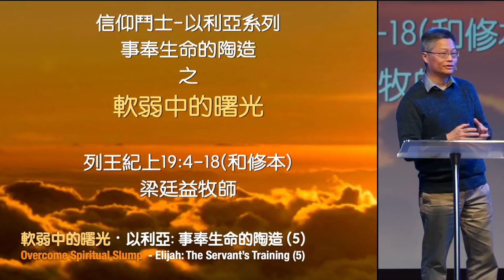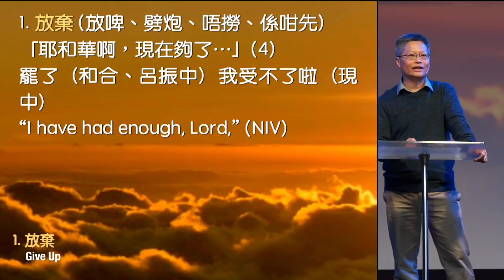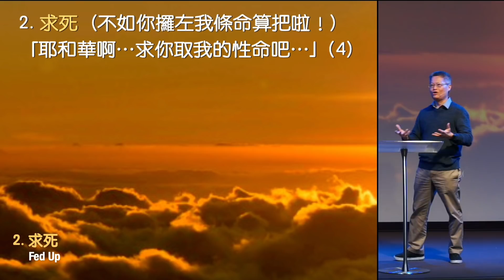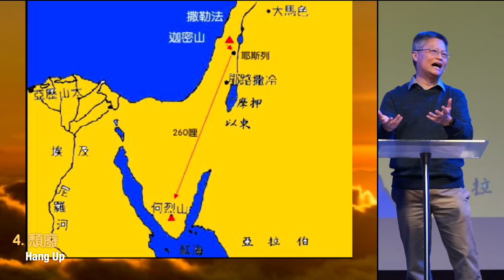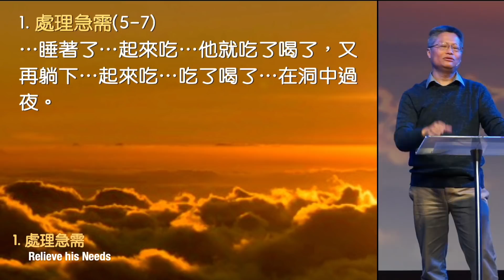信仰鬥士-以利亞:軟弱中的曙光 | 梁廷益牧師 Rev. Ting Yik Leung | Apr 7, 2019 | Pleasanton匯點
講道系列: 信仰鬥士-以利亞

軟弱中的曙光 (6)
梁廷益牧師 Rev. Ting Yik Leung
Apr 04, 2019 Pleasanton匯點

4他自己在曠野走了一日的路程，來到一棵羅騰樹下，就坐在那裏求死，說：「耶和華啊，現在夠了！求你取我的性命吧，因為我不比我的祖先好。」 5他躺在羅騰樹下睡著了。看哪，有一個天使拍他，對他說：「起來吃吧！」 6他觀看，看哪，頭旁有燒熱的石頭烤的餅和一壺水，他就吃了喝了，又再躺下。 7耶和華的使者回來，第二次拍他，說：「起來吃吧！因為你要走的路很遠。」 8他就起來吃了喝了，仗著這飲食的力走了四十晝夜，到了上帝的山，就是何烈山。9他在那裏進了一個洞，在洞中過夜。看哪，耶和華的話臨到他，說：「以利亞，你在這裏做甚麼？」 10他說：「我為耶和華－萬軍之上帝大發熱心，因為以色列人背棄了你的約，毀壞了你的壇，用刀殺了你的先知，只剩下我一人，他們還要追殺我。」 11耶和華說：「你出來站在山上，在耶和華面前。」看哪，耶和華從那裏經過。在耶和華面前有烈風大作，山崩石裂，耶和華卻不在風中；風後有地震，耶和華也不在其中； 12地震後有火，耶和華也不在火中；火以後，有輕微細小的聲音。 13以利亞聽見，就用外衣蒙臉，出來站在洞口。聽啊，有聲音向他說：「以利亞，你在這裏做甚麼？」 14他說：「我為耶和華－萬軍之上帝大發熱心，因為以色列人背棄了你的約，毀壞了你的壇，用刀殺了你的先知，只剩下我一人，他們還要追殺我。」 15耶和華對他說：「去吧，從原路回去，往大馬士革的曠野去。到了那裏，你要膏哈薛作亞蘭王， 16又膏寧示的孫子耶戶作以色列王，並膏亞伯‧米何拉人沙法的兒子以利沙作先知接續你。 17將來逃過哈薛之刀的，必被耶戶所殺；逃過耶戶之刀的，必被以利沙所殺。 18但我在以色列中留下七千人，是未曾向巴力屈膝，未曾親吻巴力的。」
列王紀上 19：4-18, 和修本

引言
甚麼是靈枯？
一、 靈枯測驗：您是否正在靈枯之中？

1 放棄 (王上19：4)「罷了」= 我受夠了
2 求死 (王上19：4)「求祢取我的性命」
3 自責 (王上19：4)「因為我不勝於我的列祖」
4 頹廢 (王上19：5-8)以利亞走了多天，途中不睡不吃
5 封閉 (王上19：9)「他在那裡進了一個洞、住在洞中」 = 別來煩我

二、 神的治療
1 處理急需 (王上19：5-7)肉身當前的需要
2 反省現況 (王上19：9, 13)神藉問問題去使我們反省
3 回想過去 (王上19：8)神要他重新思想當初被呼召的情形
4 破除盲點 (王上19：11)祂會用不同形式向我們說話及作工
5 重賜任務 (王上19：15)神再給以利亞新的任務：膏兩位王和他的繼任人。
6 確立應許 (王上19：18)神應許與他同工，也有七千未向巴力屈膝的人。
7 同伴支持 (王上19-21)神給以利亞預備一位同工—以利沙。

結語

討論問題
1. 當你在靈枯的境況中，你會有甚麼特徵呢？
2. 以利亞先知在靈枯時刻，神治療了他。你曾否有經歷 神對你靈枯的醫治？過程是怎樣的？神作過甚麼來幫你重新得力？